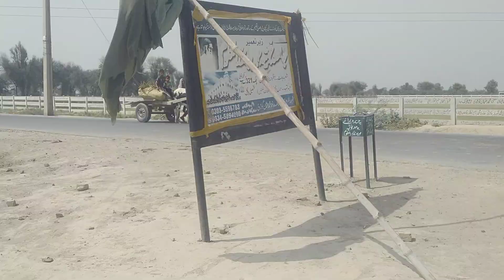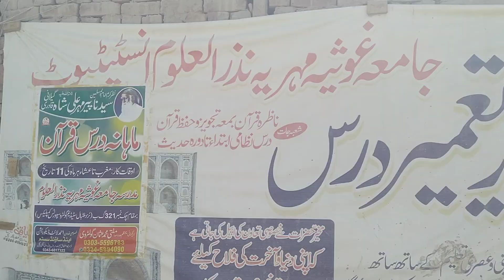ہمارے ادارے کے پلر تیار ہورہے ہیں